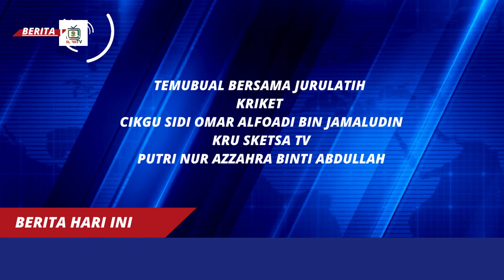BERITA SKeTSA TVPSS EDISI MSSD JULAI SIRI 1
PERJUANGAN JURULATIH2 SKTSA SEBELUM KEJOHANAN